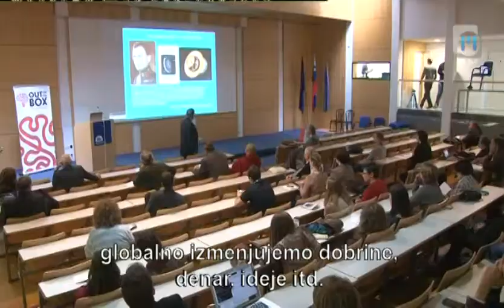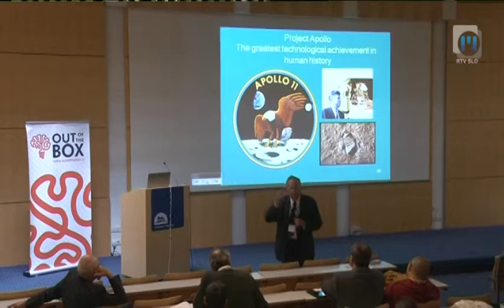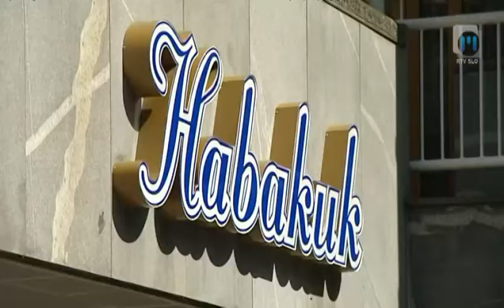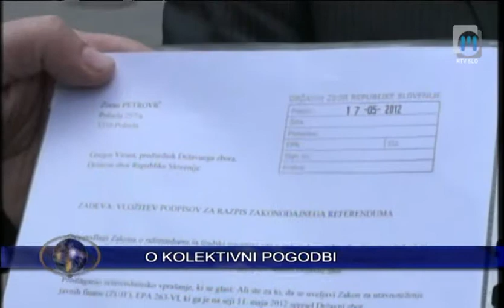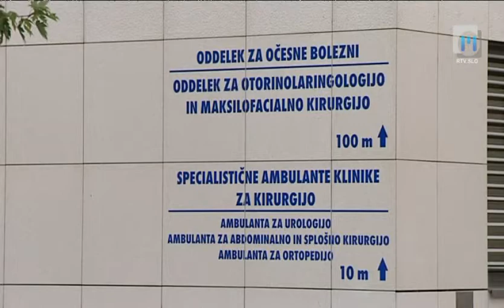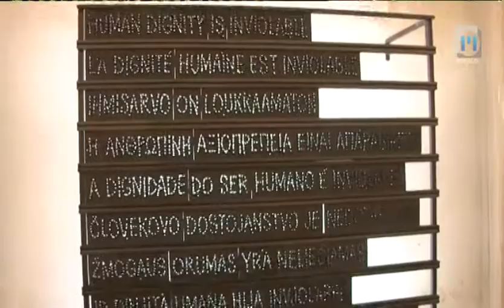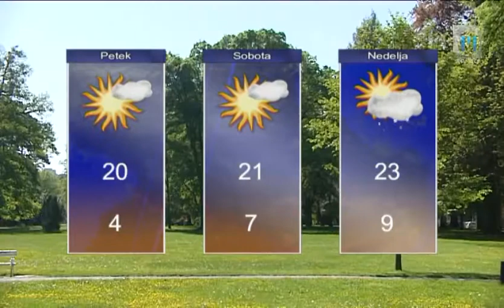Dnevnik TV Maribor 17.5.2012